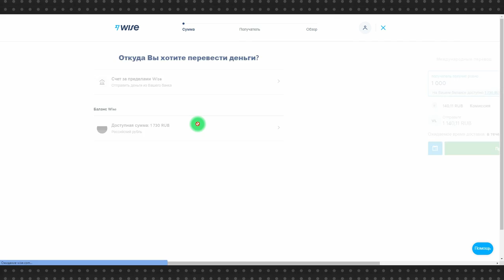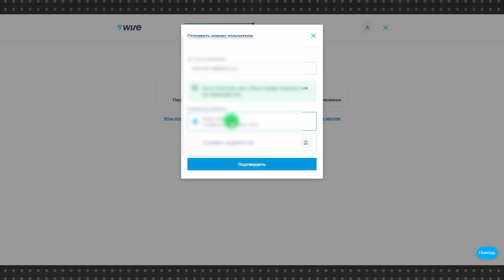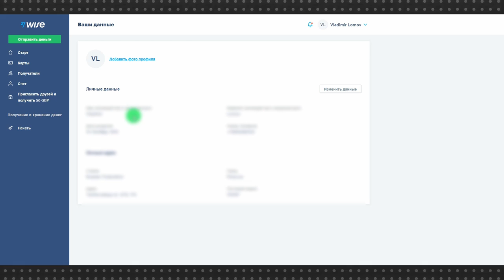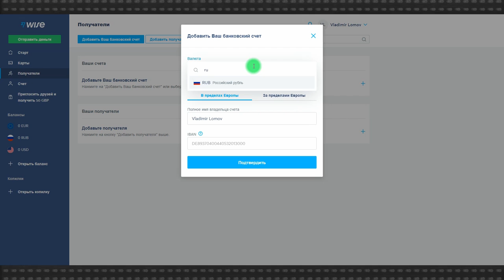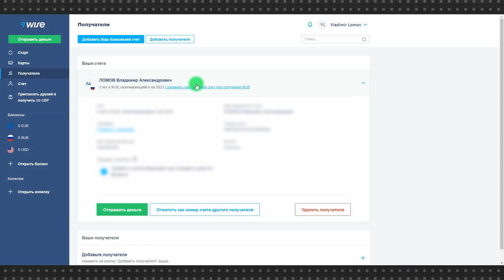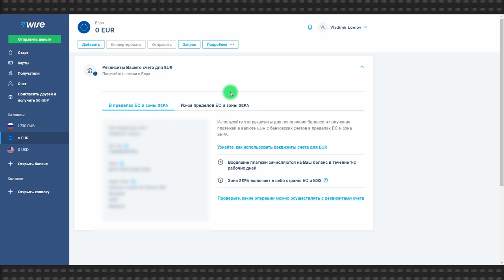Как отправить и получить деньги из любой страны с помощью Wise. Быстро и с минимальными процентами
Wise, в прошлом TransferWise – платежная система для перевода денег онлайн, работающая в большинстве стран и с большинством известных валют В Wise вы можете завести собственный счет в евро или долларах и переводить деньги между странами с минимальной комиссией.

Например, Вова Ломов завел с помощью Wise счет в евро в Брюсселе и перевел деньги получателю в одну из Европейских стран вообще без комиссии – переводы внутри евросоюза от комиссии освобождаются.